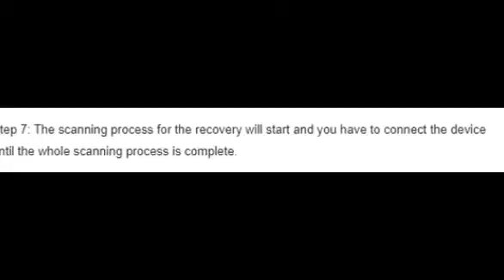Have you come to find your photos? Try simple steps to recover your photos from android phone